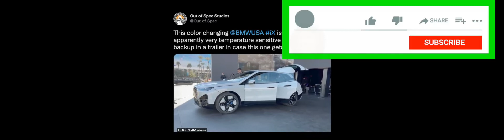World's First Color Changing Car | BMW Color Changing Car | Is there a Color Changing Car ? 🤔😃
German carmaker BMW has unveiled the world's first 'color-changing' car at the Consumer Electronics Show in Las Vegas.

Query Solved:
1. World's First Color Changing Car
2. bmw color changing paint
3. bmw color changing car ces 2022
4. BMW Color Changing Car Supercar blondie
5. bmw color changing car malayalam
6. bmw colour changing car price in india
7. bmw color change technology
8. bmw color changing car malayalam news
9. bmw color changing car whatsapp status
10. bmw color changing car blondie
11. bmw car price in india or kerala